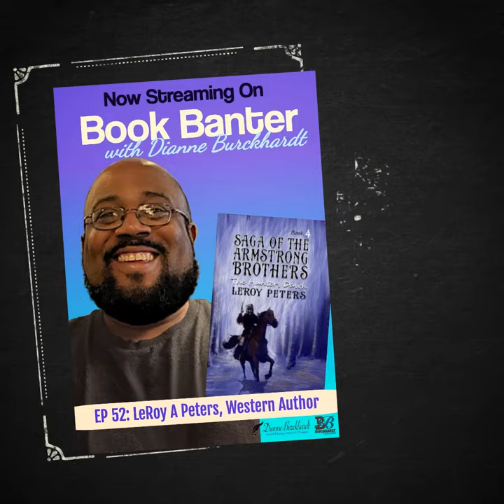Burckhardt Books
Like Westerns?
EP 8: Mark L. Redmond
EP 52: LeRoy A. Peters
EP 64: Stephen (Dianne) Burckhardt
Go listen NOW!  BurckhardtBooks.com/Podcast